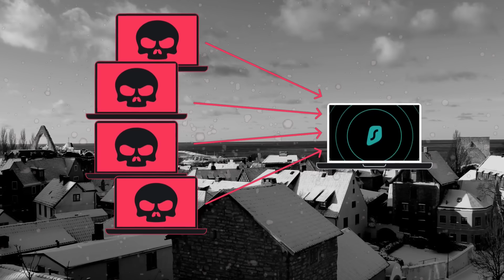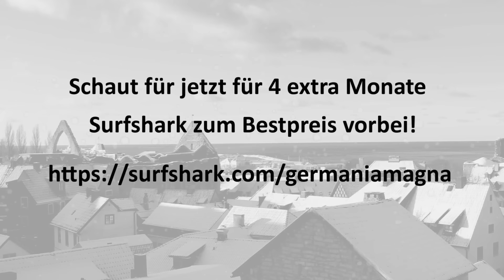Gotlands Geschichte!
Geht zu und erhaltet 4 Monate extra Zugriff auf Surfshark zum Bestpreis!

Gotland ist eine heute recht unscheinbare, wenn auch große, Insel in Mitten der Ostsee. Doch weitestgehend in Vergessenheit geraten ist heute ihre herausragende mittelalterliche Bedeutung, wobei die Hafenstadt Wisby (Visby) durch den mittelalterlichen Handel und die Hanse auch merkliche deutsche Prägungen erfuhr. Um die Geschichte Wisbys und Gotlands geht es in diesem Video!

Videogliederung:
00:00 Einleitung
02:38 Frühgeschichte
04:27 Hochmittelalter
08:32 Spätmittelalter
12:40 Bedeutungsverlust
14:07 Schlussteil

Hintergrundmusik:
Titel: Kevin McLeod
Künster: Teller od the tales
CC: 3.0 Lizenz

Wenn es bezüglich meiner Quellen Fragen geben sollte, bitte ich darum mich zu kontaktieren, es wäre nur sehr schwer möglich alle Quellen in der in ihrem Umfang limitierten Videobeschreibung aufzulisten.
Bei Germania Magna handelt es sich um ein Projekt, das ohne primäres kommerzielles Interesse entstanden ist. Sämtliche Videos sind der Öffentlichkeit frei zugängig, stehen der weiteren Verwendung frei zur Verfügung und dienen dem Unterhaltungs- und Bildungszweck.

Bildquellen: (Germania Magna hält oder beansprucht keinerlei Rechte an verwendeten Bildmaterial, sämtliche Verwendungen von Bildmaterial unterliegen dem Zitatrecht)
2. Von VisbyStar - Own work, CC0,
3. Von Wolfgang Sauber - Own work,